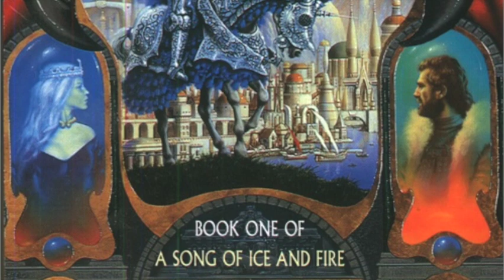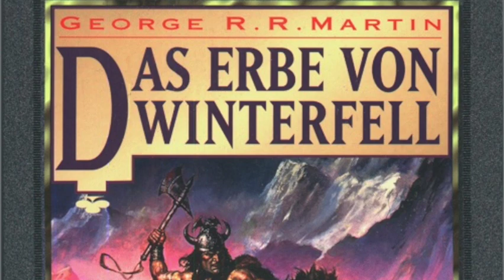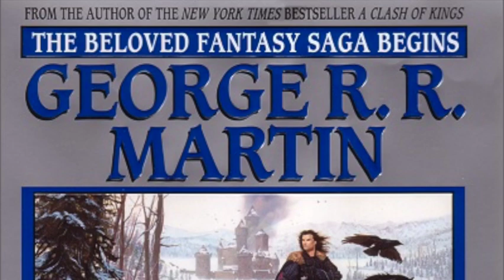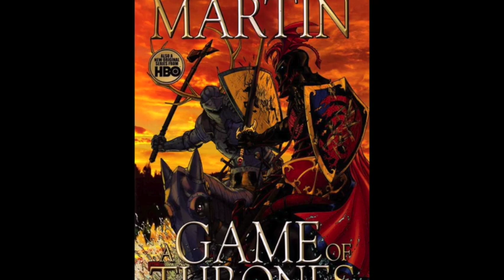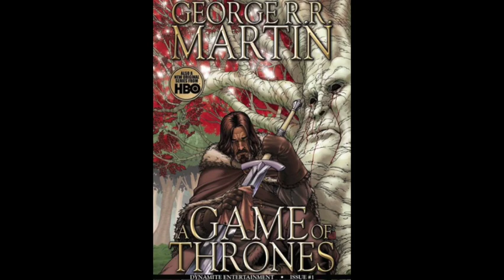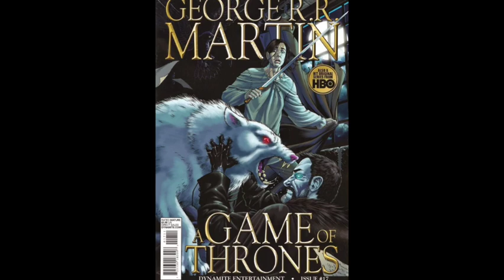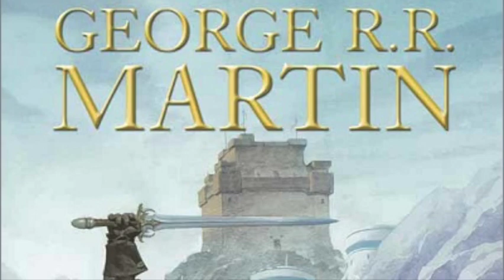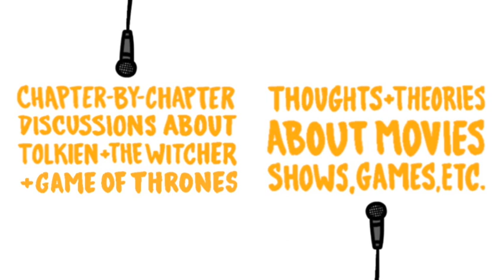Death Comes to Westeros [Game of Thrones Book Club]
The day is finally here: our third adventure in long-form literary analysis has begun. The prologue of A Game of Thrones gives you everything you need to fall in love with Westeros: George R. R. Martin’s immediate interest and unmatched skill for worldbuilding, conversational characterization, and a fearless, brutal, relatable preoccupation with death. His characters are afraid, his dramatic stakes are sky high, and we can’t look away. Winter is here.

00:00 - A New Era (of Ice and Fire)
05:11 - Recap of Chapter [Prologue]
08:10 - Horror Imagery & Balanced Worldbuilding
14:11 - Fantasy Subgenres
17:37 - A Preoccupation with Death
26:01 - Prioritizing Character
31:23 - Our History with Game of Thrones
35:19 - Closing Thoughts